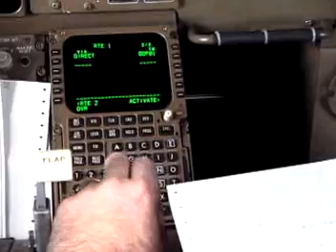Ability Reaction Time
Ability - Reaction Time -- a detailed representation of thousands of individual occupations in the United States, for the purpose of occupational information, occupational exploration, and job placement.